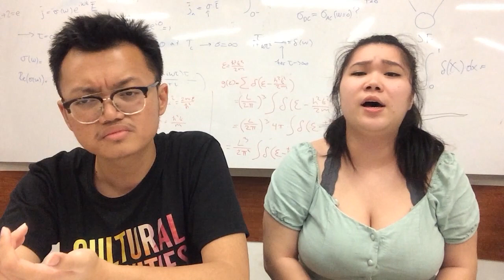Ariana Grande - Almost Is Never Enough (Cover) | Vicky feat. Ridho | NTU Exchange Experience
Hi Guys,
I'm Muhammad Ridho, and this video is a cover of Almost Is Never Enough by Vicky and I. I did this cover during my exchange period at NTU (Nanyang Technological University). Currently, I'm a final year undergraduate student at UI (Universitas Indonesia) studying economics. Vicky is my super-talented friend from Boston University in US. I make videos about college, song covers, vlogs and whatever else is on my mind.

» MY FRIENDS:
Vicky

» MUSIC
Ariana Grande - Almost Is Never Enough